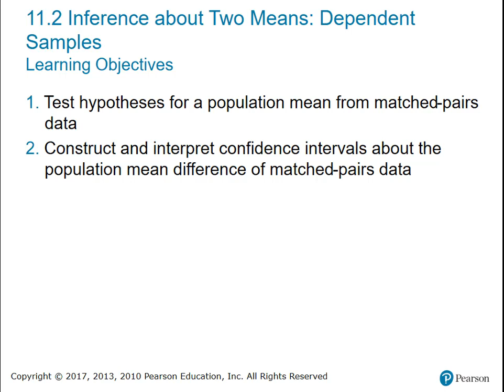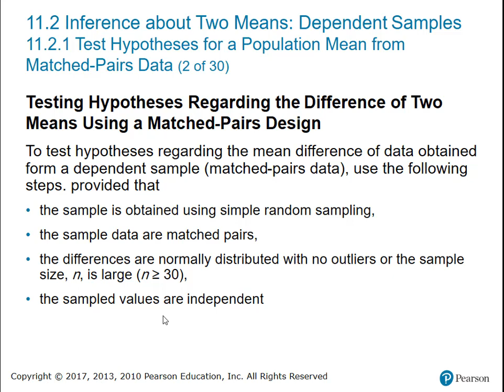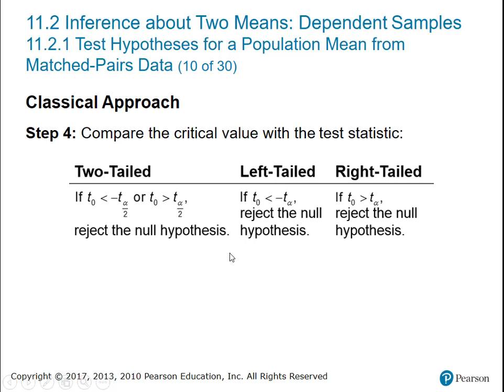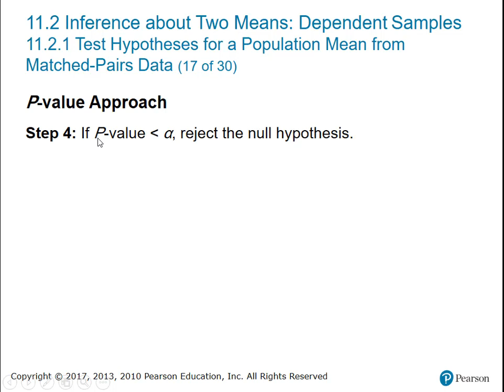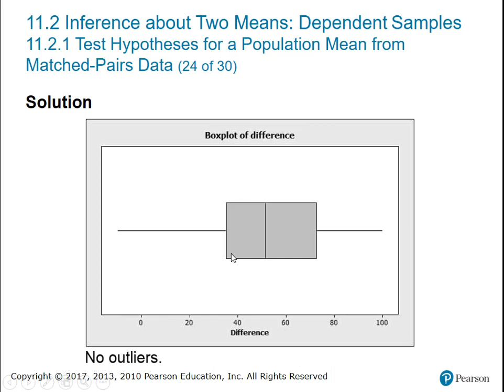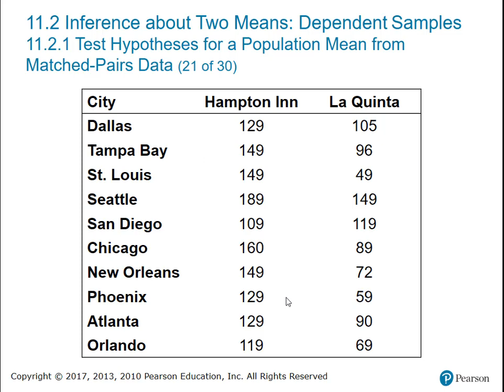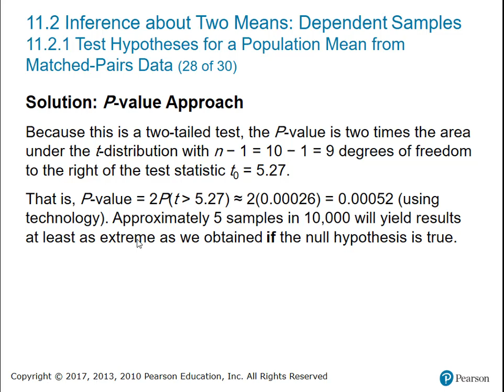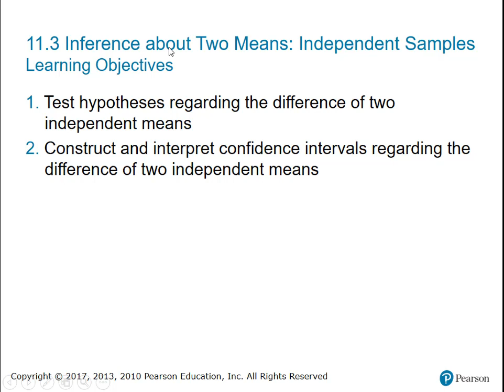Inference about Two Populations Means (Matched Pairs)